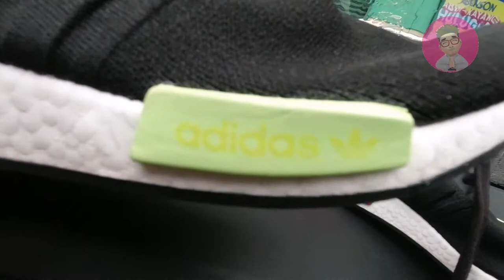NMD R1 V2 Unboxing Review